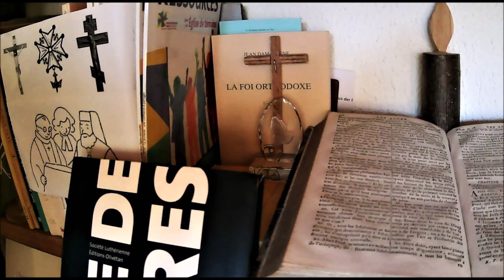5 octobre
Prière du 5 octobre: "Livre de prières", Société Luthérienne, Editions Olivétan, Lyon, 2008, p. 336